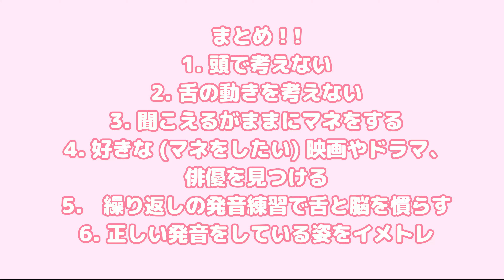【保存版】英語発音の究極の秘訣 - ネイティブみたいに発音する方法［知識編］-初心者の方でも大丈夫です。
英語をネイティブの様に発音する方法に重点をおき、英語を発音するということはそもそもどういうことか、そして発音する秘訣と近道をお教えします！！

日本人の私たちにとって英語を綺麗に発音するという事は容易なことではないですよね。長年英会話を学んでいても、英語の発音がどうしても上達しないという方も多いと思います。そこで、今回の動画では英語の発音を上達させる究極の方法をご紹介します！英会話を勉強中のかたは是非見てみてください。

英語が初心者の方から上級者の方まで幅広く使える英語を身に付けていただける動画作成を心がけているので、ぜひ皆さんも今回ご紹介した表現を覚えてくださいね。

ナオミチャンネルはアメリカのライフスタイルと活きた英会話をより楽しくインタラクティブに配信しているチャンネルです。

このチャンネルでは、アメリカでは普段本当によく使われている英会話表現なのに、あまり日本では親しみを覚えられていない「活きたネイティブ英会話」を「発音」にもしっかりと重点を置いてご紹介しています。

日本で生まれ育ち、自力でネイティブレベル英語を習得した過程で日本人が英語を話せるようになるために直面する壁はすべて経験してきました。だからこそ、皆さんには私の経験や知識を全て共有して、より楽しく、早く、英語を習得する道を進んでいただけたら嬉しいです。

今後も皆さんが楽しみながら英語を身に着けられる内容の動画を配信していきます。そして、新しい動画が配信されたらすぐにわかるように動画通知ボタンもオンにしてくださいね。

NAOMI CHANNEL brings you information on American lifestyle and extremely useful English expressions in fun and interactive ways!

Born and raised in Japan, I became a native level English speaker with a hard work. So, I have experienced all sorts of challenges people in Japan face when it comes to learning how to speak English. Through my experience and finding solutions, I want to show you the key essences to speak English fluently as well as introduce various commonly used English expressions in the U.S. along with pronunciations that are not so commonly known in Japan.

This Episode 2 video introduces secret keys to pronounce English like a native speaker. I will introduce some important discoveries I have made when learning to pronounce English like a native speaker which are very easy for everyone to follow. I am here to support everyone's journey of learning English.

For more information about me, please tap on "ABOUT" tab. Don't forget to hit the "Bell" button, so you can be notified when I upload my upcoming videos!